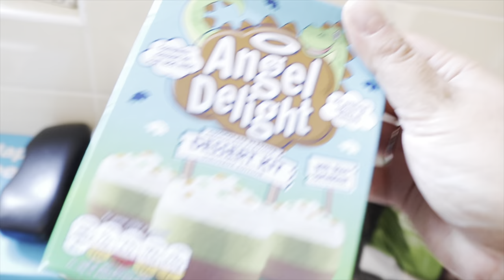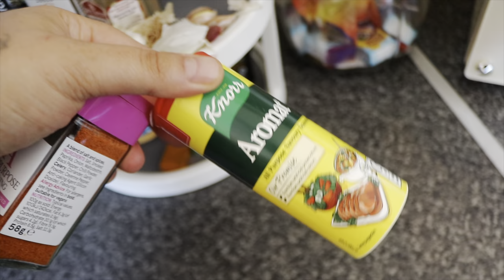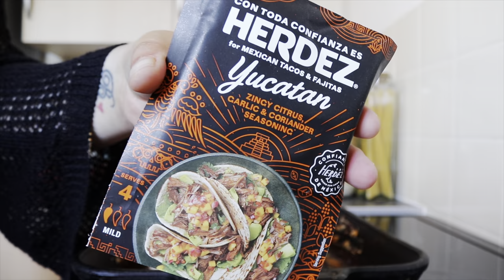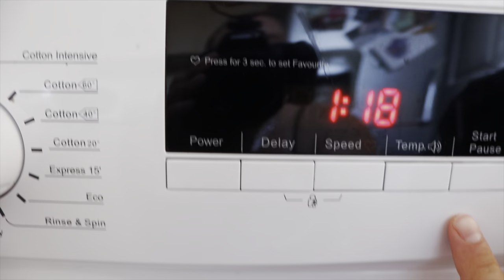Spend a chilled out Sunday with me *Glassesusa.com ad*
Hello ♥️